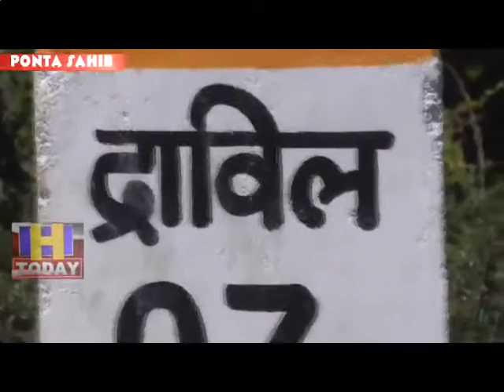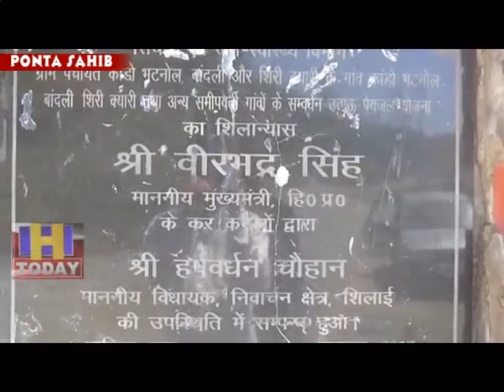6 MAY N 8 B 2 The angry villagers have made a choice to extort the election!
लोकसभा चुनाव में कांडो भटनोल उठाऊ पेयजल योजना नेताओं के गले की फांस बन सकती है प्रदेश की पूर्व व वर्तमान दोनों सरकारों ने क्षेत्रीय लोगो की अनदेखी की है, योजना को बनते बनते 12 साल पूर्ण हो चुके है लेकिन ग्रामीणों को एक बून्द पेयजल नसीब नहीं हो पाया है,